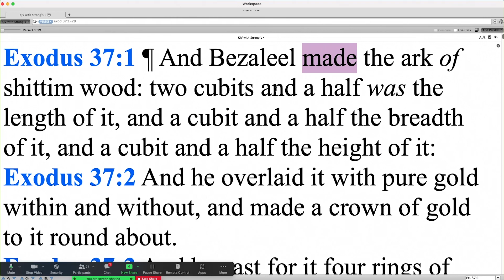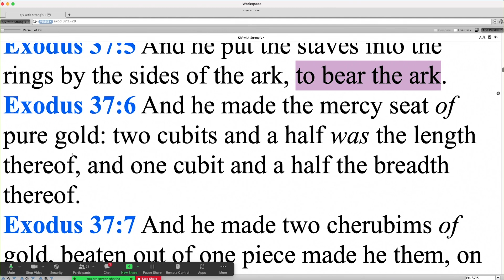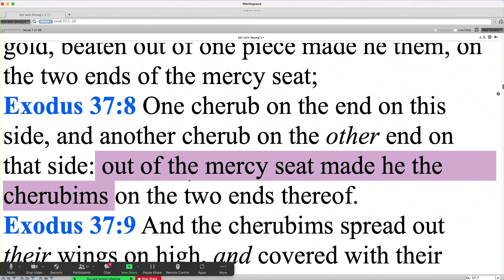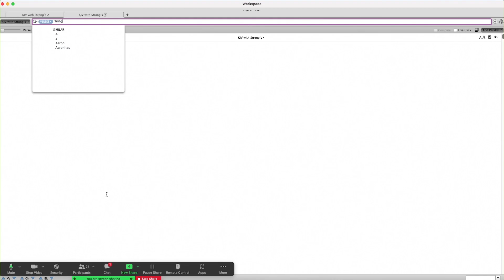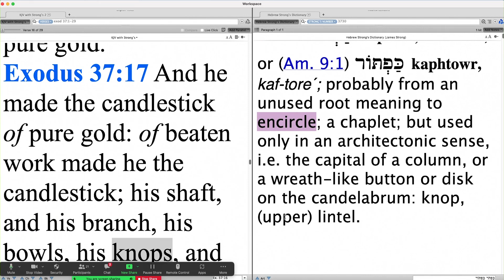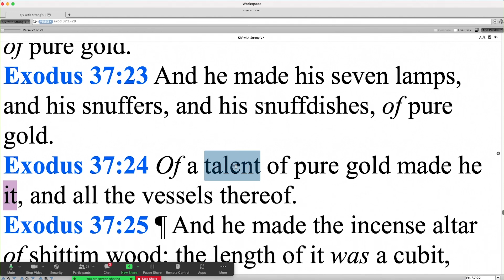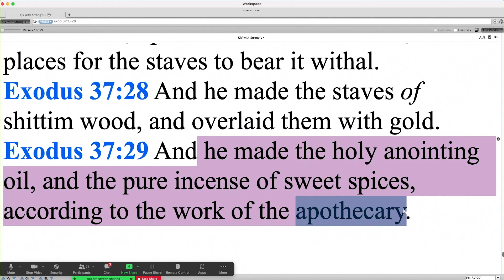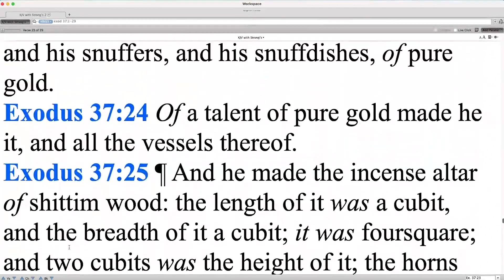Exodus 37 - with Pastor Daniel Mesa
The most holy place had specifics that give us great insight into the ministry of God the Father through His Son, Jesus Christ, the high priest. AND... We too can be under the shadow of the Almighty!